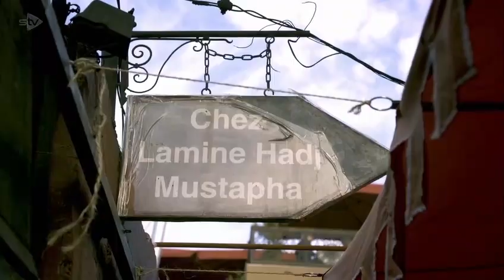Gordon, Gino and Fred's Christmas Road Trip: Three Unwise Men - part 4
Gordon, Gino and Fred's are on a road trip for Christmas adventure. The three unwise men are heading to Morocco to explore their culture, taste their food and of course, have some fun.